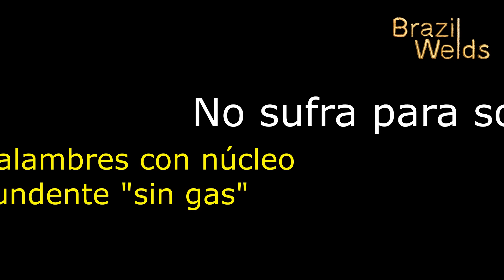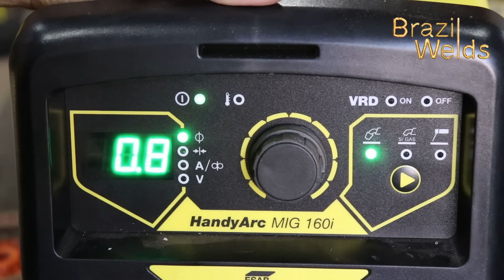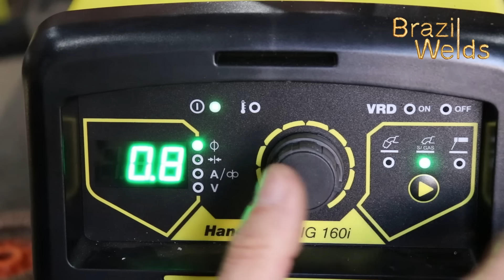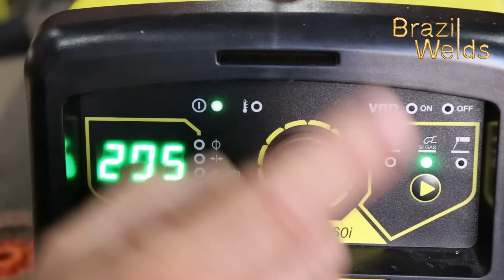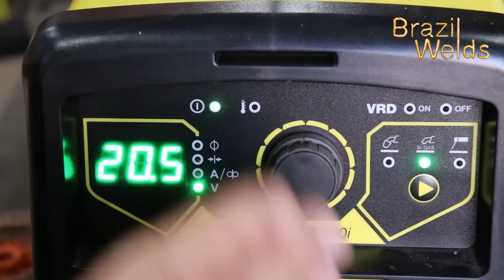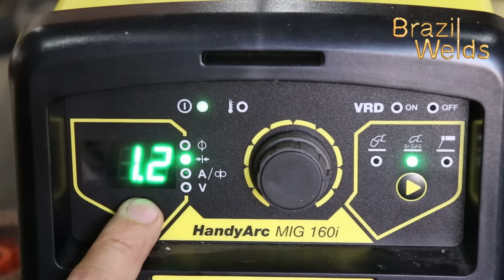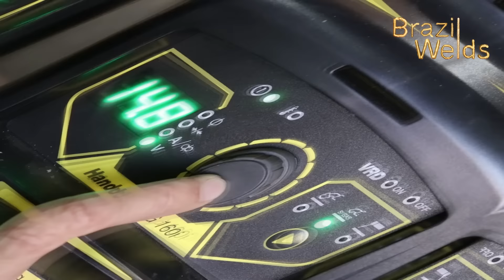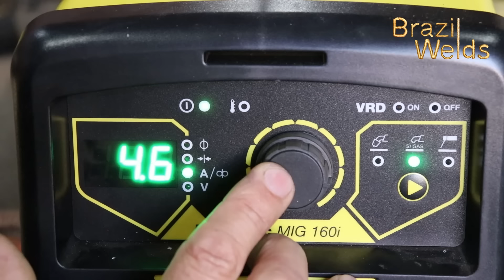No sufra mas para soldar con alambres con núcleo fundente "sin gas"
En este vídeo verás consejos y técnicas de cómo utilizar correctamente el alambre con nucleo fundente "sin gas" en perfiles Rectangulares o cuadrados de 1,2 mm de espesor. Si usa o desea usar almbres con núcleo fundente "sin gas", debe ver este video antes de comenzar a usarlos.

Productos utilizados en este video:
Máquina de soldadura: HandyArc 160i de ESAB
ESAB Coreshield 15: Alambre con núcleo fundente "Sin Gas", diametro 0.8mm